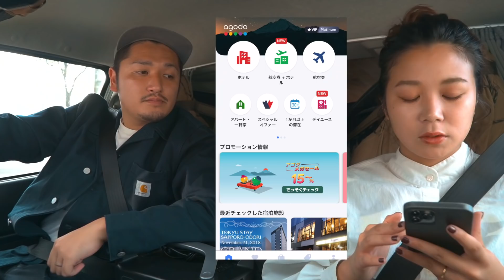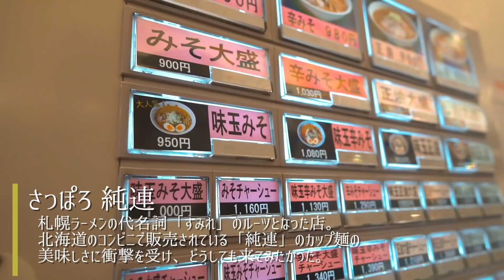【検証】1泊2日札幌旅！予算1万円で名物グルメを食べ尽くす！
皆さんもホテル予約の際はAgodaを利用してみてくださいね！
【動画の概要】
私たちは公務員を辞めて車中泊日本一周の旅を続ける
26歳と27歳の夫婦です。
今回はAgodaさんからタイアップのお話をいただき
札幌1泊2日の旅をしてきました！
果たして2万円以内で札幌グルメを食べ尽くすことはできるのか！
【動画の目次】
00:00 ~ オープニング
00:53 ~ Hello Sapporo,Hello Agoda
02:25 ~ ホテル予約
03:45 ~ ラーメン「純連」
05:12 ~ ホテル東急ステイ札幌大通へ
06:29 ~ 成吉思汗「だるま」
07:46 ~ スープカレー「GARAKU」
08:34 ~ 検証結果・エンディング